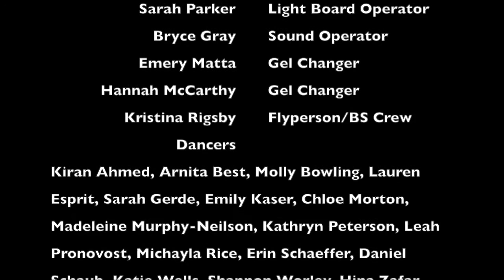Senior Piece: Shanita Mitchell - Spring 2019 Big Show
Title of Piece: Senior Piece
Choreographer: Shanita Mitchell
Song/Artist: “Perm” by Bruno Mars
Dancers:  Kiran Ahmed, Arnita Best, Molly Bowling, Leah Pronovost, Lauren Esprit, Sarah Gerde, Emily Kaser, Chloe Morton, Madeleine Murphy-Neilson, Kathryn Peterson, Michayla Rice, Erin Schaeffer, Daniel Schaub, Katie Wells, Shannon Worley, Hina Zafar
Choreographer’s Note: It has been my honor to choreograph this piece this semester. Thank you all for being willing to kick it old school and do some hippity hop. Now go show those young whippersnappers how it’s done!